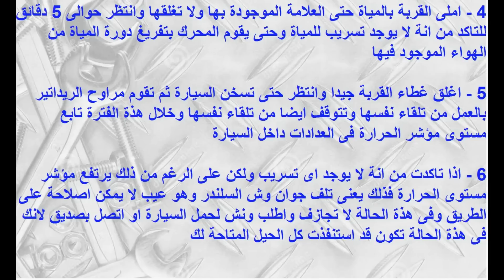ماذا تفعل عندما تتعطل سيارتك فى الطريق ؟؟ تدريب عملى وحقيقى لك...جزء اول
ماذا تفعل عندما تتعطل سيارتك فى الطريق , اصلاح السيارات على الطريق , تعطل السيارة فجاة , تعطل السيارة فى البر, اصلاح السيارات القديمة , اعطال السيارة , السيارة لا تدور , السيارة لا تدور وهى ساخنة , السيارة لا تعمل عند التشغيل , السيارة لا تدور من اول مرة , السيارة لا تدور بسرعة